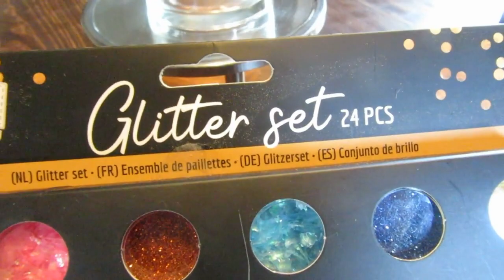DIY Glitter Lip Gloss Make your own lipstick Make lipstick with Vaseline and glitter I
How do you make lip gloss step by step. How do you make glitter lipstick at home. Make your own lipstick with a glitter effect. Simply warm up some petroleum jelly and add some glitter powder and mix everything together nicely. Allow to cool, then apply to lips with your finger or a brush. Make your own lipstick using home remedies. Good and inexpensive, and also cares for the lips at the same time. Kind regards: Alex. Make your own lipstick, Make lipstick with Vaseline and glitter. How do you put glitter on lipstick, How do you make sparkly lip gloss. DIY Glitter Lip Gloss. DIY Glitter Lip Gloss, Steps, Instructables. What is glitter in lip gloss made of. How do you make professional lip gloss at home. Useful Life Hacks That Will Speed Up Your Everyday Routine, 5-Minute Crafts. Best of 5-Minutes Crafts. How to Make the Glitter Lip Gloss. DIY Glitter Lip Gloss Steps Instructables, How do you make lip gloss step by step.